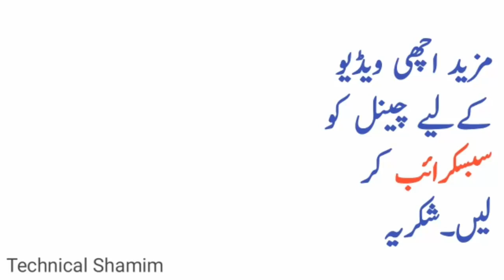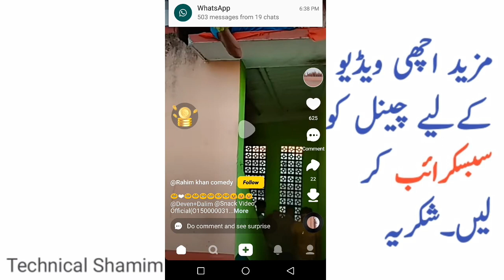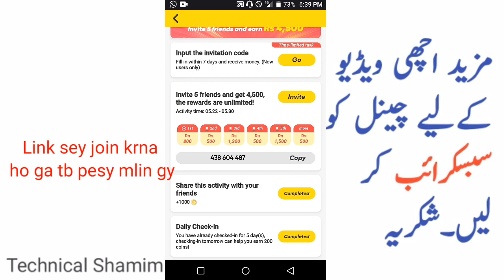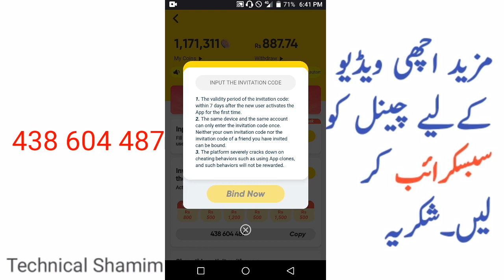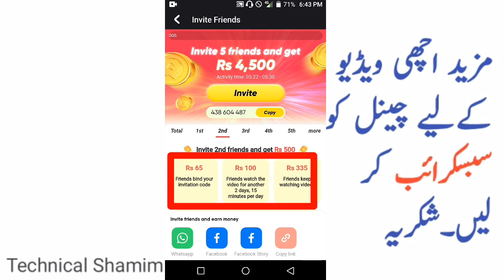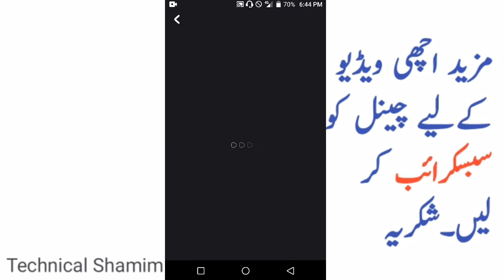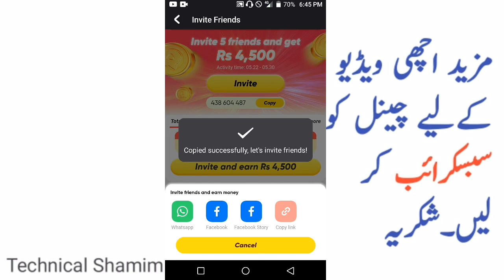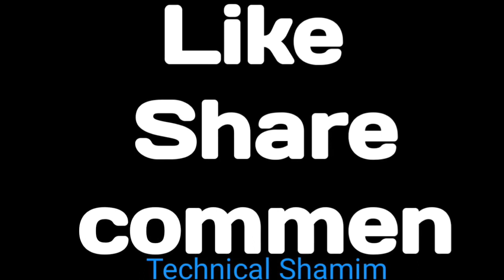Invite 5 Friends And Earn rs.4500 - How to earn money 4500 Ropes from snack video new update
You will learn Invite 5 Friends And Earn rs.4500 - How to earn money 4500 Ropes from snack video new updateجلدی کریں یہ آفر ختم نہ ہوجائے کمال کی ایپ ڈیٹ آ گی ہے  Invite 5 Friends  And Earn Rs.4500 as iska matlab hai ki aap apne doston Ko invite karo aur paise Kamal Ho isase Nach video application ki new update Hai chuki hai jo ki limited time offer Hai Ya Mohabbat Mein Toot ke liye offer hai Laga jaldi karo isase nikalo yah video mukmmal hai aaj Karen is video mein mukmmal guide line Di gai hai ki Kaise aap snack video se 45 rupya Kumar sakte hain vah bhi Panch friend's Ko invite Karke yah new updates net video ki aaj ki hai hai agar aapane a yah application join a Nahin Ki to is link se join kar lo aur paise Kamal Ho.

Link to join this offer Snack video new update

1. The invitation code is [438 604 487].Copy the whole text to the clipboard.
2. Tap the link below to open/install Snack. (recommend way)
or
1. The invitation code is [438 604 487].Copy the whole text to the clipboard.
2. Tap the link below to open/install Snack. (recommend way)

Fire use is a permitted by copyright statute that might otherwise be infiring.

Links